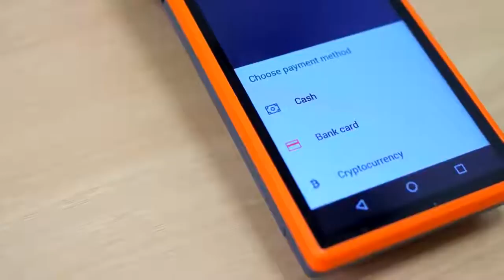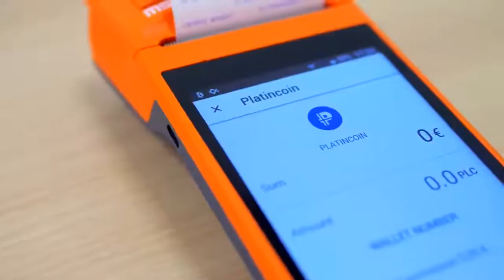PLATINCOIN - Оплата через терминал PLC